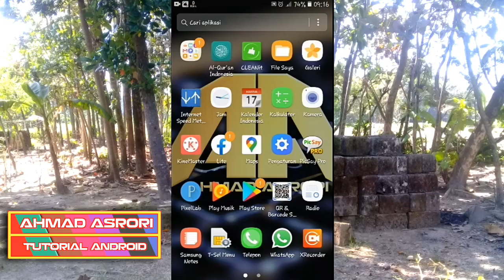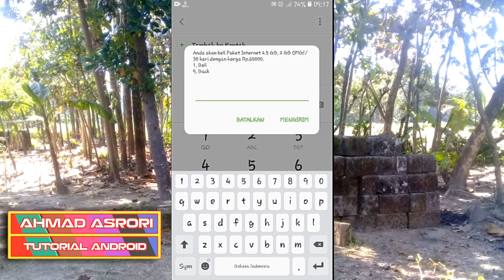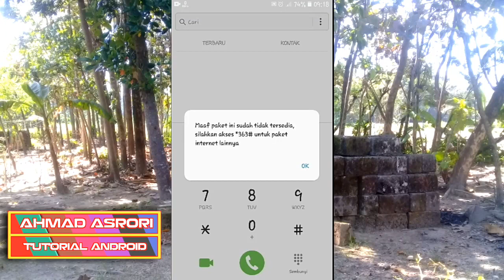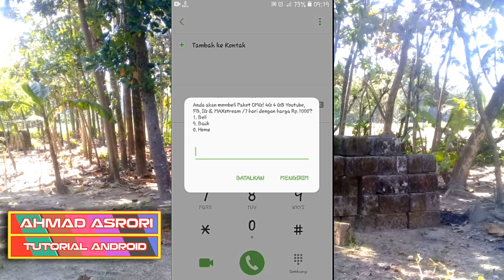Paket Internet Murah Telkomsel Kartu Sakti